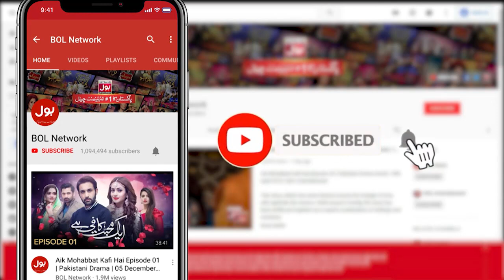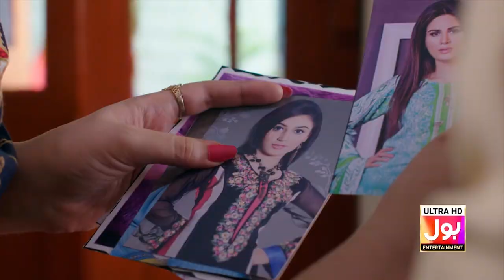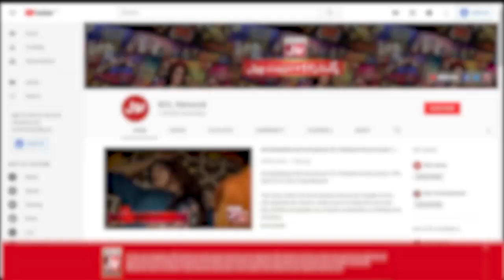Parlour Wali Larki Episode 15 | Momina Iqbal | Kiran Haq | Pakistani Drama | BOL Drama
Cast: Kiran Haq, Janan Malik, Momina Iqbal, Adeel Khan, Zaib Khan, Rasheed Ali, Khalid Butt, Roohi Khan, Saiqa Khayam